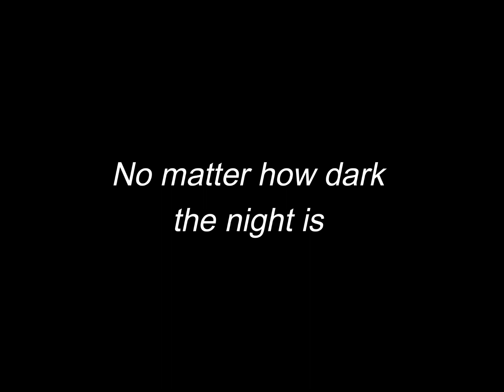From People Pleasing to Purpose-Building. SSP with Toks Olunloyo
𝗜 𝗮𝗺 𝗽𝗮𝗿𝘁𝗶𝗰𝘂𝗹𝗮𝗿𝗹𝘆 𝗯𝗹𝗲𝘀𝘀𝗲𝗱 𝗯𝘆 𝘁𝗵𝗶𝘀 𝗰𝗼𝗻𝘃𝗲𝗿𝘀𝗮𝘁𝗶𝗼𝗻 𝗯𝗲𝗰𝗮𝘂𝘀𝗲 𝗶𝘁 𝘄𝗮𝘀 𝗲𝗺𝗽𝗼𝘄𝗲𝗿𝗶𝗻𝗴 𝗳𝗼𝗿 𝗺𝗲. 𝗧𝗵𝗲 𝗳𝗮𝗰𝘁 𝘁𝗵𝗮𝘁 𝗮𝗻𝗼𝘁𝗵𝗲𝗿 𝘄𝗼𝗺𝗮𝗻 𝘄𝗲𝗮𝗿𝗶𝗻𝗴 𝗺𝘂𝗹𝘁𝗶𝗽𝗹𝗲 𝗵𝗮𝘁𝘀 𝘀𝗼 𝗴𝗮𝗹𝗹𝗮𝗻𝘁𝗹𝘆 𝗴𝗶𝘃𝗲𝘀 𝗺𝗲 𝗽𝗲𝗿𝗺𝗶𝘀𝘀𝗶𝗼𝗻 𝘁𝗼 𝘄𝗲𝗮𝗿 𝗺𝘆 𝗺𝗮𝗻𝘆 𝗵𝗮𝘁𝘀 𝗮𝗹𝗶𝗸𝗲.

This was a fun, lively and insightful conversation with my guest on this episode and I know you'll be blessed by it as well.

𝐒𝐨 𝐰𝐡𝐨 𝐢𝐬 𝐂𝐨𝐚𝐜𝐡 𝐓𝐨𝐤𝐬?

Omowunmi Olunloyo aka Toks, is a food technologist, busy working mother coach, food business mentor, film producer, international best-selling author, event host and speaker, and she has been in this field for over 15 years.

As a food technologist, she has learnt and managed the launch of over 10 million pounds worth of new products launched into the biggest retail store, achieved AA grade first time during a 3rd party audit, including running her own food business - Award-winning Breakfast Cereal Company called Purple Patch Cereals, after passing the food inspection at home with a 5* hygiene rating consistently, and she has trained over 2000 people on principles of safe food production.

She helps home cooks with an amazing idea to turn their love for cooking into a profitable business.

She also helps busy working mothers find time to fulfil their purpose by paying attention to goal setting, time management and work-life balance.

Over the years, she has appeared on Reconcilers Radio, was nominated for Entrepreneur of the Year & Mentor of the Year at the Wholelife Activation Awards and received the Courageous Award 2017. She’s been featured in digital prints (Women Empowering Women Magazine, Bounce Back In Style, The Purpose Driven Lady), received the LiftEffects Star Award and Meghan Award 2018 as well as been a nominee Positive Role Model Award 2018.

In 2017, she co-authored 3 anthologies with amazing women from all parts of the world to promote the message of love, strength and purpose. All three books made it to the international bestseller where she is the compiler of one of the books called Step Out – Release Your Inner Greatness making her 3 x International Best-Selling Author.

The recent launch of her online magazine - The Purpose Driven Lady is becoming more popular.

Toks started her career wanting to empower, encourage and educate women to live their best life but did not know how it could happen because of several life encounters that affected her morale, self-esteem, love life, and family. The journey was indeed very rough. She knew she had the assignment to help women find their place, position and purpose and occupy it but how can she help them when her own life was in a mess.

With a passion to serve, and a commitment to make a difference and create a lasting impact, she sought help and took deliberate and intentional action towards change and the rest they say is history.

Now a reformed intentional woman on purpose, free from condemnation and low self-esteem, Toks uses her own story to motivate, encourage and empower other women.

A plain-spoken ever-bubbly individual, she has a knack for simplifying circumstances, breaking them down into step-by-step formulas that are easy to follow, make sense and can be applied instantly so that you can start seeing results right away.

Toks is respected in the field, and clients and friends describe her as loyal, inspirational and a woman who speaks words that empower and motivate people especially busy working mothers to walk the walk and talk the talk that is required to fulfil their destiny. The future holds no limits for Toks.

With Create Your Reality coming to fruition, Toks is committed to empowering and showing women especially busy working moms who feel stressed, overwhelmed and out of control in their life how to develop a road map that supports them so that they can regain control of all aspects of their life and are fulfilled, happy and get better results in their life.